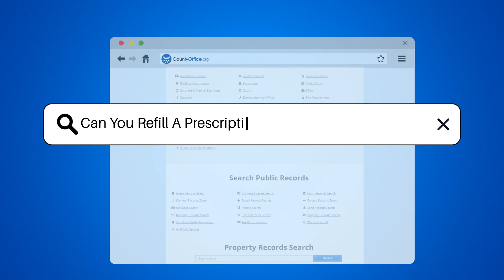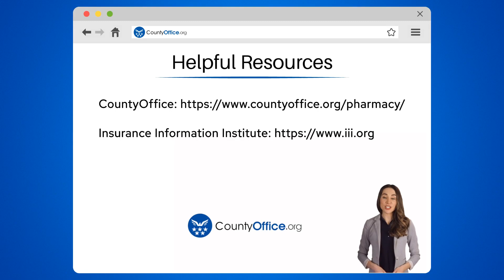Can You Refill A Prescription At A Different Pharmacy? - CountyOffice.org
Can You Refill A Prescription At A Different Pharmacy? Navigating the healthcare system can be a complex task, especially when it comes to understanding how pharmacies work. This video serves as a guide to one of the most commonly asked questions - Can you refill your prescription at a different pharmacy? We delve into the interconnected systems that pharmacies use, the process of transferring a prescription, and the importance of communication between your doctor, pharmacist, and you. We also touch on the restrictions that may apply to certain types of prescriptions.